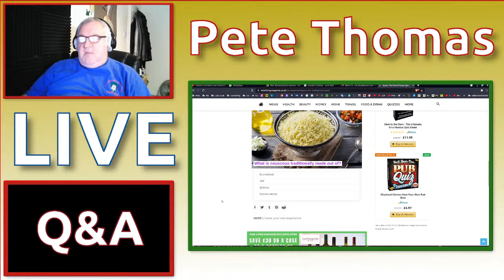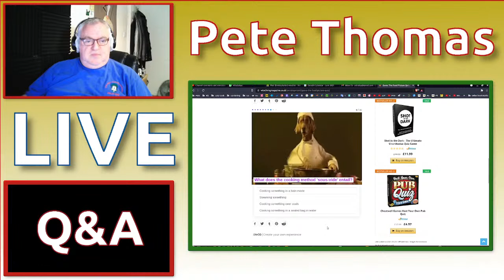Live Q&A and New Channel Launch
Listings of equipment, tools and ingredients used in the Lazy Cook kitchen.

To make sure you receive notice of my new videos, please Subscribe and make sure you click the bell icon next to the Subscribe button and check the box and select All.

Camera 1: Sony A68 with (usually) Sony DT 18–55 mm F3.5–5.6 SAM II lens.
RØDE VideoMicro Compact On Camera Microphone with Rycote Lyre Mount.
FeiYu Tech a1000 3Axis Gimbal for DSLR steady shot footage.

*** Remember to check the info cards for links. To view just hover your cursor over the top right of the video (YouTube only).